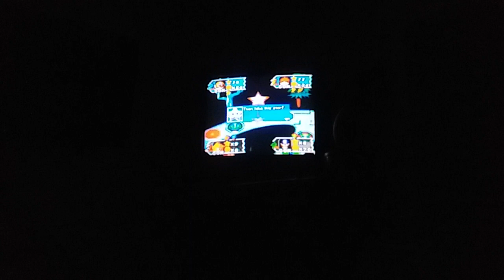Magic Lamp In Mario Party 3